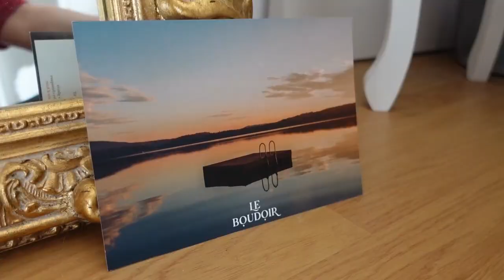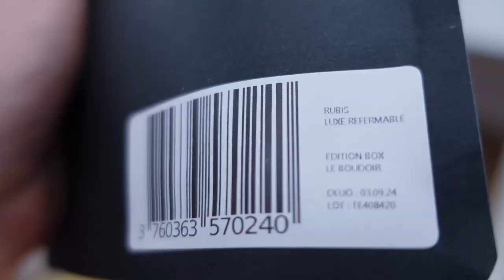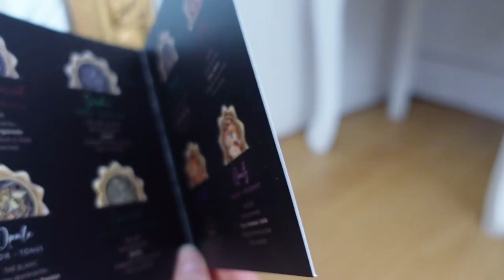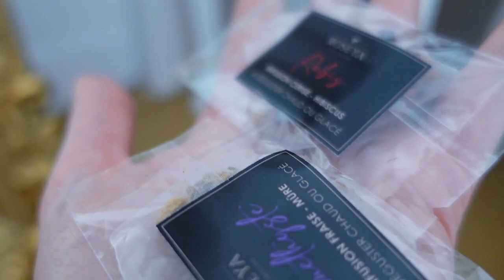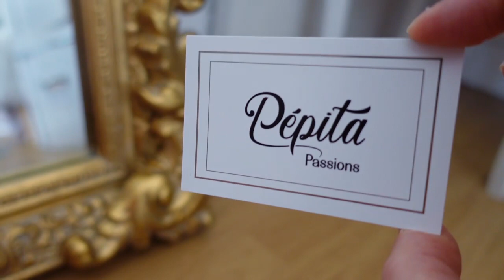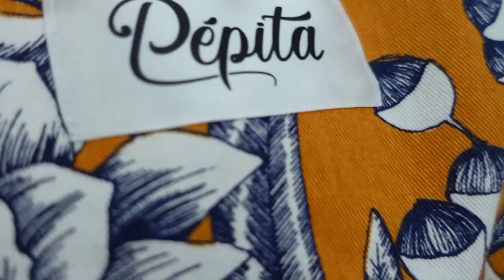BOX LE BOUDOIR AOUT 2022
Vous pouvez dès a present commander "LA FABULEUSE" box de septembre (Elle va vous épater...)